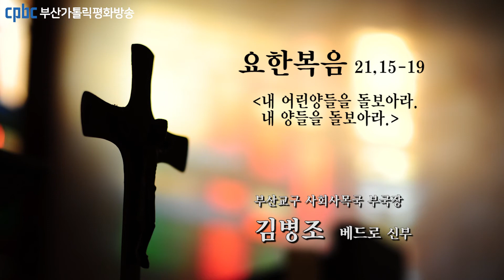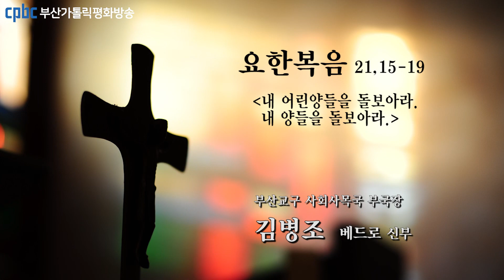오늘의 강론(2022.06.03) - 부산교구 사회사목국 부국장 김병조 베드로 신부님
예수님께서 제자들에게 나타나시어 그들과 함께 아침을 드신 다음,
시몬 베드로에게 물으셨다.
“요한의 아들 시몬아, 너는 이들이 나를 사랑하는 것보다 더 나를 사랑하느냐?”
베드로가 “예, 주님! 제가 주님을 사랑하는 줄을
주님께서 아십니다.” 하고 대답하자, 예수님께서 그에게 말씀하셨다.
“내 어린양들을 돌보아라.”
예수님께서 다시 두 번째로 베드로에게 물으셨다.
“요한의 아들 시몬아, 너는 나를 사랑하느냐?”
“내 양들을 돌보아라.”
예수님께서 세 번째로 베드로에게 물으셨다.
베드로는 예수님께서 세 번이나 “나를 사랑하느냐?” 하고 물으시므로
슬퍼하며 대답하였다.
“주님, 주님께서는 모든 것을 아십니다.
제가 주님을 사랑하는 줄을 주님께서는 알고 계십니다.”
그러자 예수님께서 베드로에게 말씀하셨다.
“내 양들을 돌보아라. 내가 진실로 진실로 너에게 말한다.
네가 젊었을 때에는 스스로 허리띠를 매고 원하는 곳으로 다녔다.
그러나 늙어서는 네가 두 팔을 벌리면
다른 이들이 너에게 허리띠를 매어 주고서,
네가 원하지 않는 곳으로 데려갈 것이다.”
예수님께서는 이렇게 말씀하시어,
베드로가 어떠한 죽음으로 하느님을 영광스럽게 할 것인지 가리키신 것이다.
이렇게 이르신 다음에 예수님께서는 베드로에게 말씀하셨다.
“나를 따라라.”